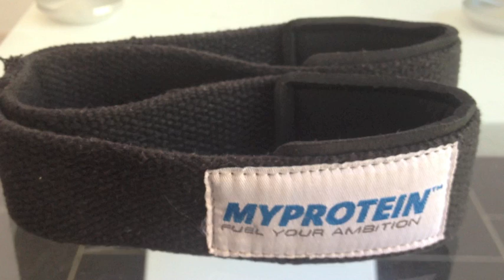Test accessoire musculation : sangles en forme de 8 de myprotein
Marre des douleurs, de la fatigue et de ne plus te reconnaître dans le miroir ?
En 3 mois, grâce à notre méthode vraiment unique, retrouve un corps sans douleur, plus d’énergie, et des routines durables pour atteindre tes objectifs à vie.
👉 Une équipe d’experts (coach, kiné, psy, diététicienne) t’accompagne à chaque étape :
✅ Retrouve un corps qui te plaise, sans douleur ni stress.
✅ Deviens autonome pour maintenir ces résultats durablement.

🎯 Ce programme est spécialement conçu pour les sédentaires de plus de 40 ans, prêts à se transformer concrètement.

Nous limitons à 10 places par mois pour un suivi optimal. Ne manque pas ta chance.
►►►Partenaire @nutrimuscle : La référence des compléments alimentaires de qualité , transparence, traçabilités :  ✅ Code AIKI pour la réduction cumulable